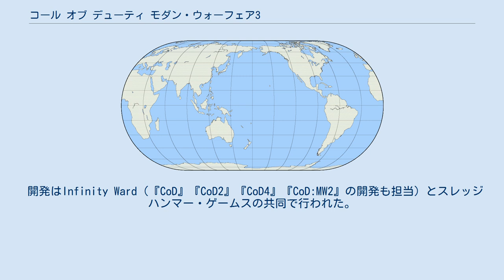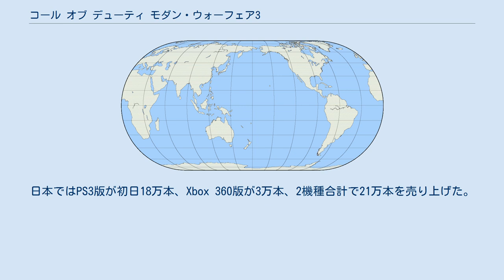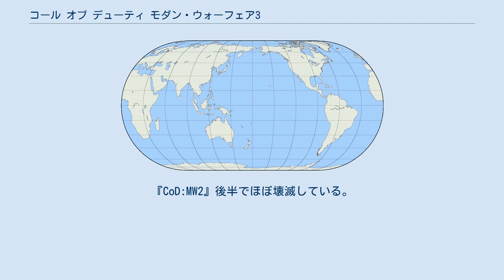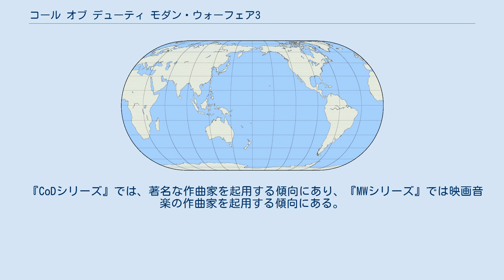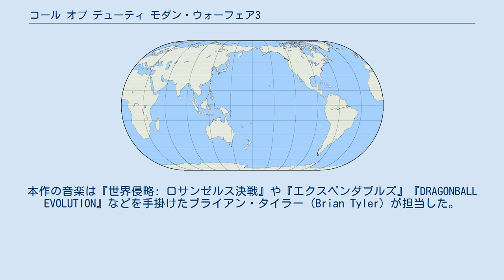コール オブ デューティ モダン・ウォーフェア3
コール オブ デューティシリーズ 」 コール オブ デューティ モダン・ウォーフェア3 『コール オブ デューティ モダン・ウォーフェア3』（Call of Duty: Modern Warfare 3, 略称：CoD:MW3）は、FPSである『CoDシリーズ』の第8作目、『CoD4』のストーリー、登場人物、世界観を引き継いだ『モダン・ウォーフェアシリーズ』としては3作品目となる。
 開発はInfinity Ward（『CoD』『CoD2』『CoD4』『CoD:MW2』の開発も担当）とスレッジハンマー・ゲームスの共同で行われた。
北米では2011年11月8日に発売、日本では字幕版が2011年11月17日に、日本語吹き替え版が同年12月22日に発売された。
ローカライズおよび日本語版販売はスクウェア・エニックス。
 アメリカ・イギリスでの発売初日の売上本数は、650万本以上（合計売上金額は4億ドル（約309億円）以上）を記録。
これは、エンターテイメント業界の発売初日記録でも最大級の記録である。
日本ではPS3版が初日18万本、Xbox 360版が3万本、2機種合計で21万本を売り上げた。
 5年前、ソープとプライスは、激戦の末にロシアの超国家主義派のリーダー、ザカエフを倒した。
しかし、彼には"狂犬"と呼ばれる恐るべき後継者、マカロフがいた。
マカロフは、アメリカ人に成りすましてロシアの国際空港で無差別テロを実行し、アメリカとロシアの二大国間の全面戦争のきっかけを作る。
 しかし、この背後には、マカロフ以上に全面戦争を望んでいた男、シェパード将軍の思惑も絡んでいた。
その真実を見抜いたソープらはシェパード将軍に消されそうになるが、逆にシェパード将軍を追い詰め、満身創痍になりながらも倒す。
だが、彼らの健闘空しく、戦火は広がり、世界中を巻き込んだ第三次世界大戦に突入、ソープらは国際指名手配犯になってしまう。
追跡をかわしながらプライスと協力者のニコライは、瀕死のソープを隠れ家に運び込む。
物語はこの直後から始まる…。
 前作（『CoD:MW2』）において一方の主役陣を務めた、ロシア超国家主義過激派を追っていた国際特殊部隊。
『CoD:MW2』後半でほぼ壊滅している。
本作におけるTF141とは、ロシアにおいて、ザカエフ以後の超国家主義派が政権を掌握する現状「以前」の体勢を支持する「旧体制支持派」（Royalist）の義勇兵や、彼らを支援するPMCに、生き残りであるソープやプライスが合流して形成される非合法戦闘集団の呼称と成り果てているが、その目的は変わっていない。
 アメリカ特殊作戦軍の一部にして、アメリカ陸軍特殊部隊のうち、カウンター・テロを専門とする一部門。
本作ではその中でも、偶然命令待機体勢だった数チームがオーバーロードの指揮下に配属され、数々の重要な作戦を担う。
 イムラン・ザカエフ以来の「強いロシア、そして、ソビエト」の再興を目指す政治思想。
『CoD:MW2』の冒頭（2016年）時点で、新興の大型国際空港にザカエフの名が冠されるほどにロシア国内の政治的主流派として膨張している。
一方で、それ以前からの暴力的極右過激派としての「暗黒面」を担う勢力も、歴史の裏側で暗躍している。
それらはマカロフとその側近からなる派閥を中心としており、これを便宜上「インナー・サークル」と呼称している。
 前作の『CoD:MW2』前々作の『CoD4』のゲームシステムを踏襲している。
 プレイヤーはプレイを重ねるごとに経験値（EXP）が増えて行き、それに連れてレベルが上がっていく。
本作では、レベルの最大値は80に設定されている。
 隠しキルストリーク：MOAB 　　　キルストリークによるキルを除く、連続25キル達成で取得できる。
発動すると10秒のカウントダウンが開始され、0になるとエリア全体が爆撃される。
 　　　使用者はその時フィールドにいる敵プレイヤー全員をキルし、敵の電子機器を一定時間使用不能にする。
 プライス、ソープがM1911を所持しているが、今作では使用不可能。
 現在発表されているキャストのみ。
 『CoDシリーズ』では、著名な作曲家を起用する傾向にあり、『M...